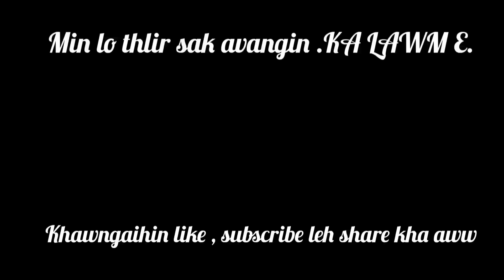Hei le India ram danga awm ve lo, Phawngpui chauh a awm Sava hlu chu..Sava dang hmuhnawm lutuk te.